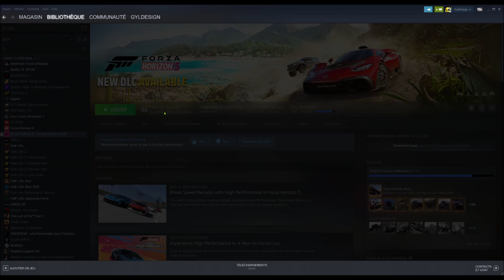FH5 v1.581 BUG bug et encore et toujours des bugs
Punaise, 7go de maj pour se taper de nouveaux bug inexistants jusqu'à maintenant. Ceux sont des fumistes intersidéraux chez turn10 🤮🤮🤮🤬
ce serai le studio ASOBO qui s'en chargerai je pense qu'on n'en serai pas à ce niveau de médiocrité.